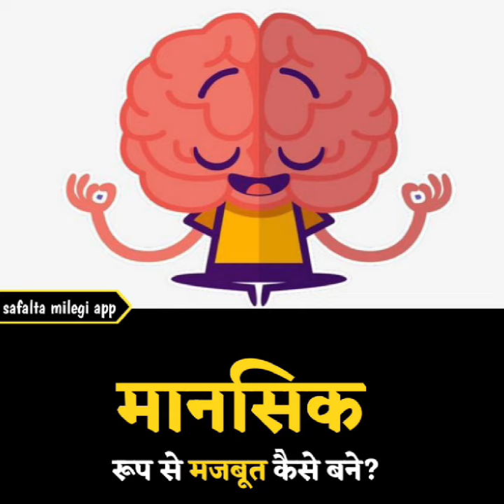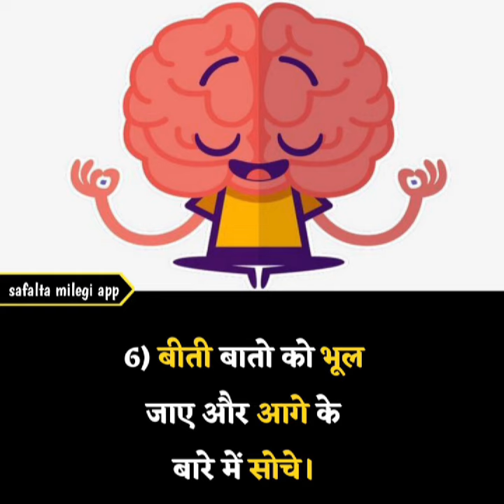मानसिक रूप से मजबूत कैसे बने? मानसिक रूप से मजबूत बनाने के तरीके।। motivational speech